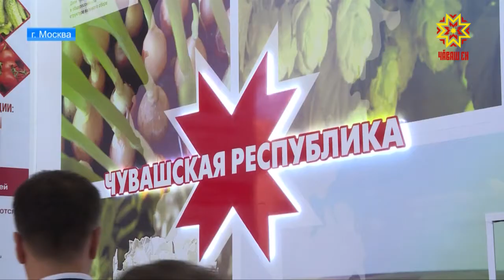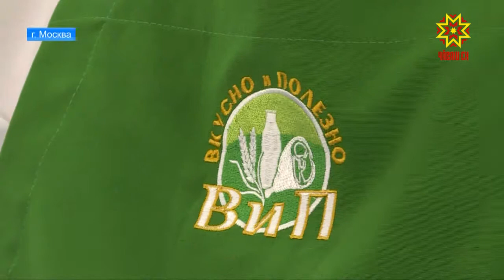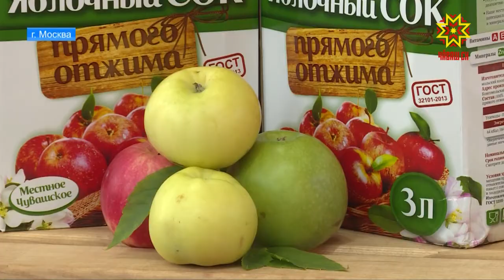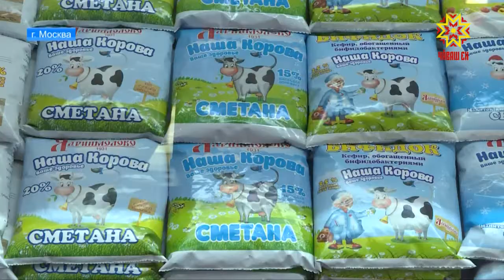Экспозицию Чувашии на выставке «Золотая осень» видно издалека.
На большом экране — фильмы  о достижениях аграриев, в витринах - продукция предприятий республики.